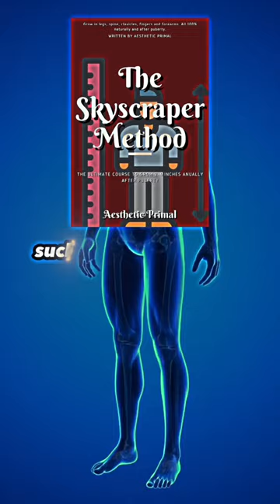McTominay did what??